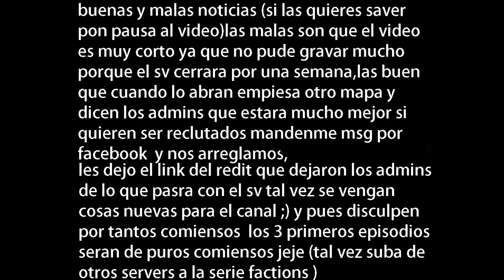Pure HCF Ep2 - Mala suerte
puros comienzos jeje y se bienen mas XD
ya saben si  quieren ser reclutados mandenme un msg por facebook
NO se olviden de comentar y dar like :) (like si notaste alguna falta de ortografia cx)